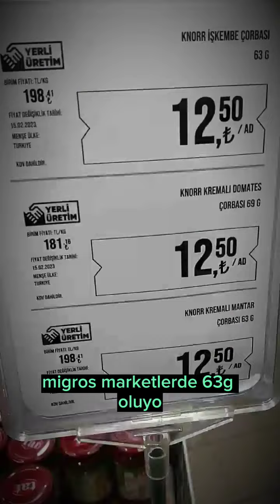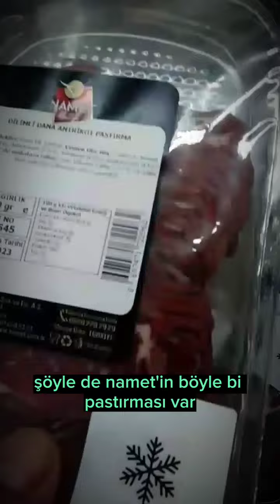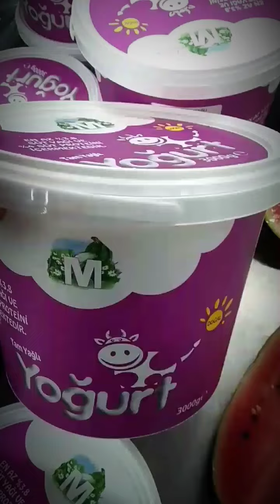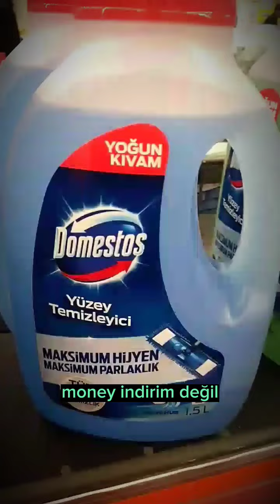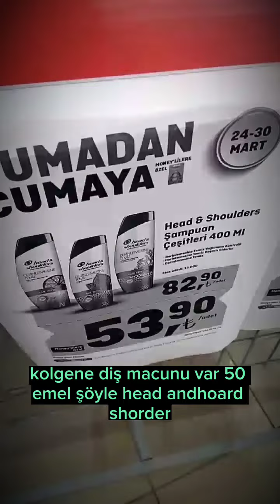🛑MİGROS MARKET İNDİRİM FİYATLARI 27 MART 2023